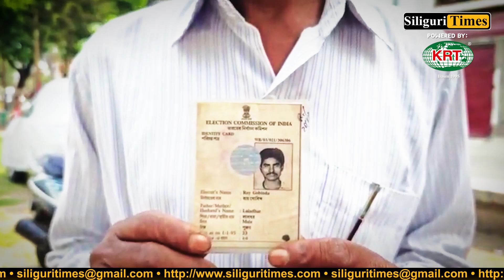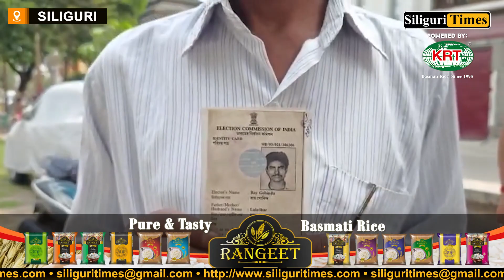Voter declared ‘dead’ in electoral records during Lok Sabha elections in Siliguri (Hindi)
Voter declared ‘dead’ in electoral records during Lok Sabha elections in Siliguri, Councillor calls negligence (Hindi)